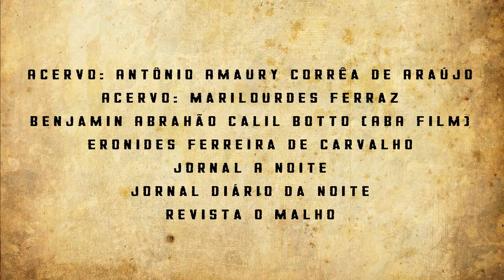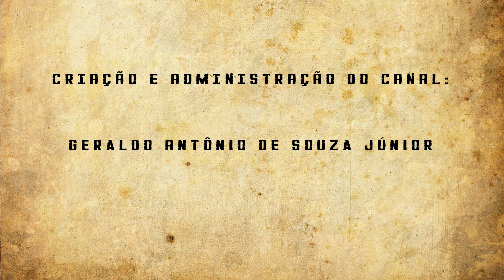ZÉ BAIANO TINHA NO OLHAR O ARREPIO DA MORTE.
SÉRIE: COMO SE FORJA UM CANGACEIRO. PARTE III.

Nesse episódio Volta Seca fala sobre sua infância e como foi sua entrada no cangaço e as primeiras impressões sobre Lampião, Maria Bonita e alguns cabras de Lampião à exemplo do temível Zé Baiano.

Forte abraço!